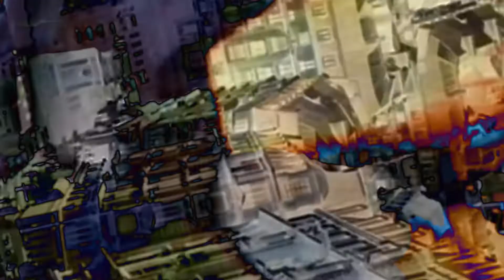Sayam Raj Sagar AKA Emperor TZZZARRR - The Lust In Her Psychic Eyez (Official Music Video)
Working on controlling my emotions through positivity. Working on my paranoia. I will be successful. Emotions.I will be number 1 in UFC. And Tennis obvio I am already better than Djokovic coz I can beat the ball on the wall for 20 hours straight.

Beat is not mine though. The lyrics and the vocals r mine. also I have edited and animated the video n it'z me dancin.